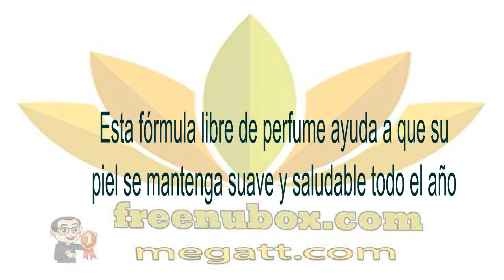🍎NuBox-Estrategia de supervivencia para una piel saludable. PERENNIAL INTENSE BODY MOISTURIZER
NU SKIN NU SKIN PERENNIAL INTENSE BODY MOISTURIZER.

Estrategia de supervivencia para una piel saludable.
El primer humectante completo que contiene IBR-Dormin™

Probado científicamente para proteger la piel,
proveer resistencia y aumentar la durabilidad de las células

Esta fórmula libre de perfume ayuda a que su
piel se mantenga suave y saludable todo el año